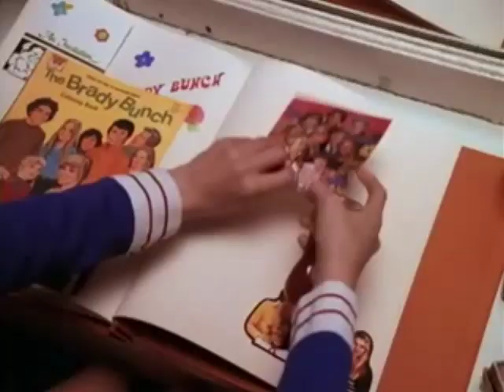Kaley Cuoco has smoke and confession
Kaley confesses she has never been kissed by a boy.  Full movie can be watched @AFlicks